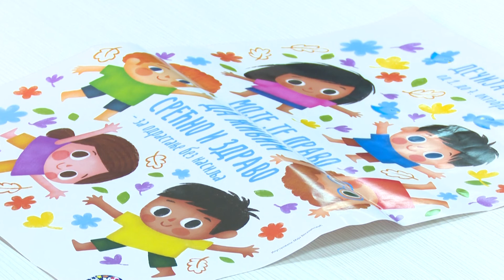belami.rs - NE nasilju u školama